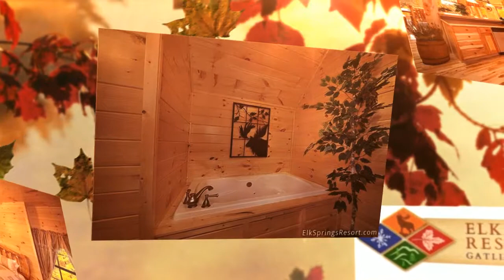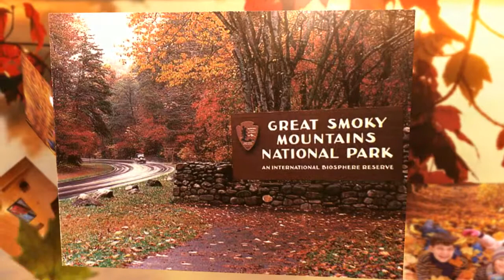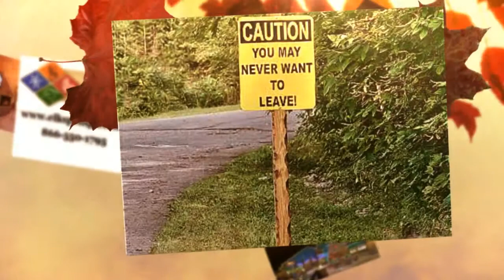Living In Paradise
Enjoy your own private theater room with 9 foot screen in your luxury cabin just minutes from both downtown Gatlinburg and Pigeon Forge. You party will enjoy 3 private suites each with their own bath and a queen sleeper sofa in the Great Room. Rated as our #1 secluded and private cabin! Book this cabin during the charge of colors and you will be surrounded with a display of gold's and reds in you very own back yard.